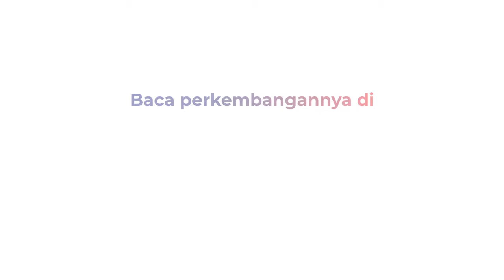Hari Pertama Penukaran Tiket Nonton MotoGP, Begini Kondisinya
Antrean panjang penukaran tiket MotoGP hari pertama di ex Bandara Selaparang, Mataram, membludak, Rabu(16/3). Antrean panjang ini terjadi akibat terbatasnya jumlah loket yang disediakan. Hal ini dikeluhkan oleh sejumlah masyarakat yang sudah mengantre dari pagi.

Pihak ITDC hanya membuka 2 tempat penukaran tiket selama 2 hari, di ex Bandara Selaparang Kota Mataram dan di Embarkasi Haji Bandara Internasional Lombok di Kabupaten Lombok Tengah.

Kontributor: Vinka Andini